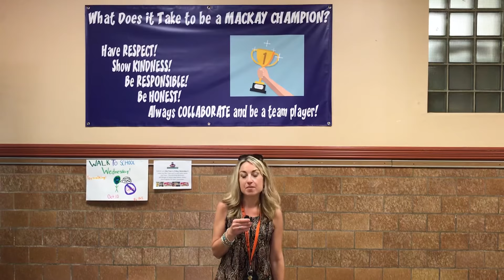Mr. Peace Testimonial - Jennifer (Elementary School Counselor)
For more information or to book 'Mr. Peace' & bring his inspirational message of peace, love, understanding, healing & hope to your school, church or organization please go to: